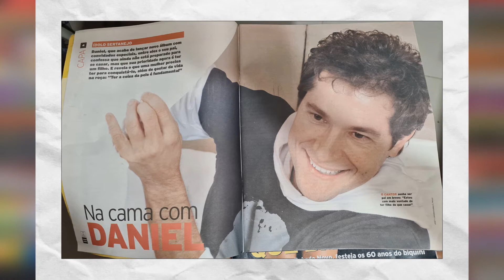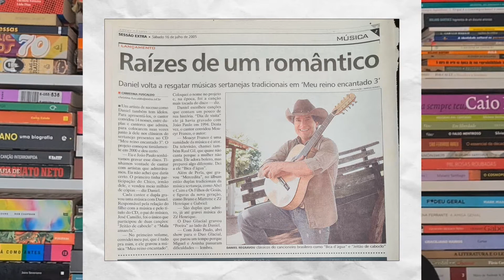Diário de uma Tiete | O tombo de Celi na porta do camarim de Daniel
Você sabe o que é tiete? Você já fez loucuras por alguém que admira?

Se você é tiete - assumidamente ou não - vai gostar desse programa, que traz histórias de tietagem da  cantora/compositora, escritora e jornalista Chris Fuscaldo com seus ídolos (ou não). Cada semana, Chris Fuscaldo vai contar o que aprontou para chegar perto de um ilustre.

Nesse programa, ela conta que levou Celi, sua segunda mãe e uma apaixonada pelo cantor Daniel, para conhecê-lo, mas ela caiu no chão de tanto amor.

Conte sua história também, nos comentários. Increva-se aqui, no canal do YouTube.